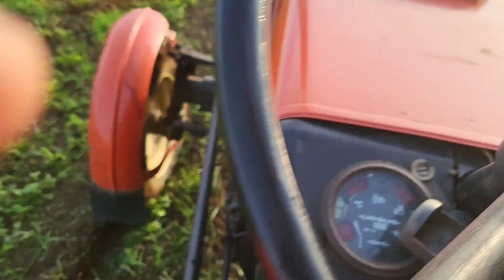Ostatnie pracę na polu. Koniec października👍 Ursus C330M 😋🥰🤩😜😁😍👍